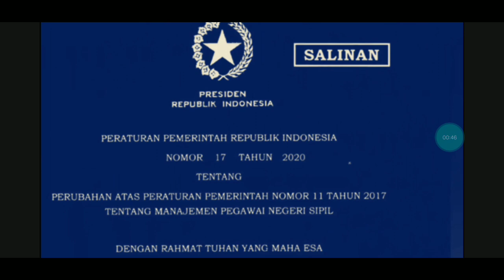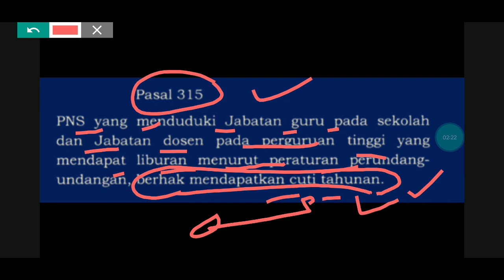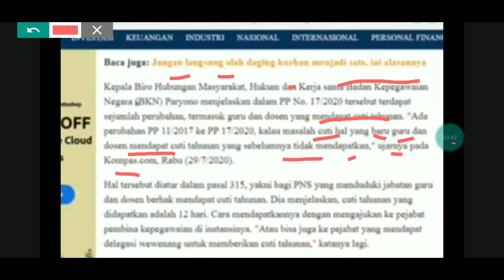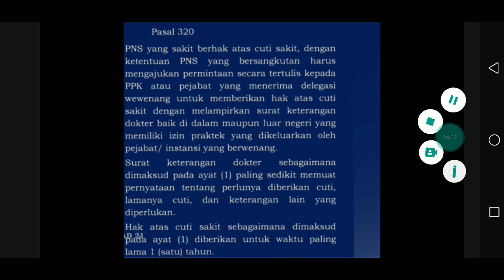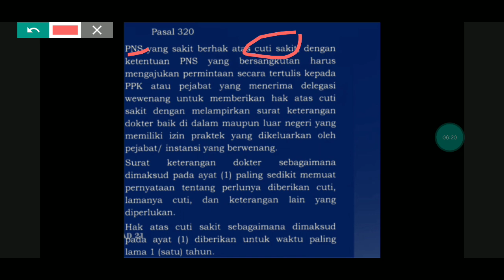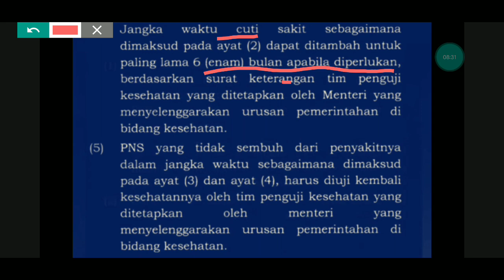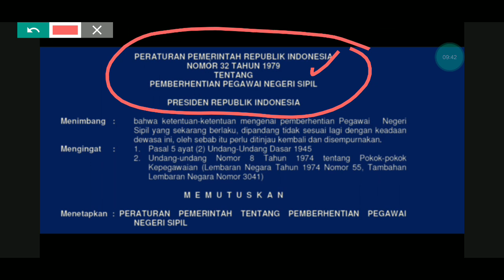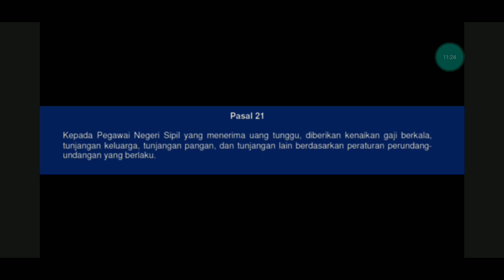WOW UANG TUNGGU ? !! KEBIJAKAN BARU PRESIDEN RI UNTUK GURU GURU DI INDONESIA